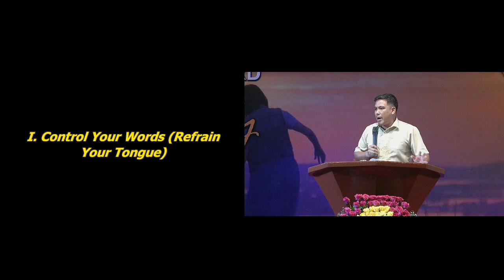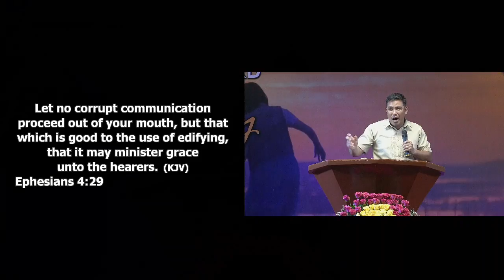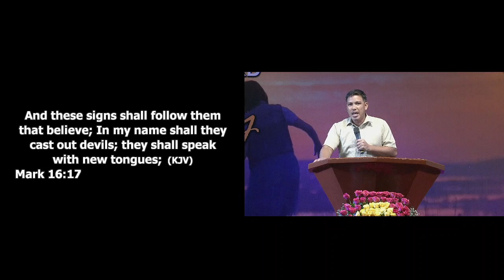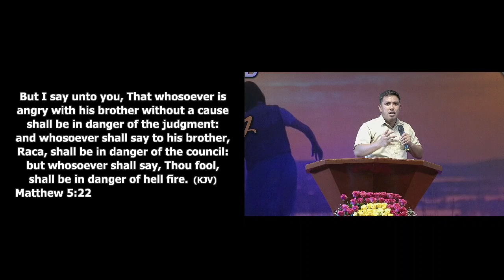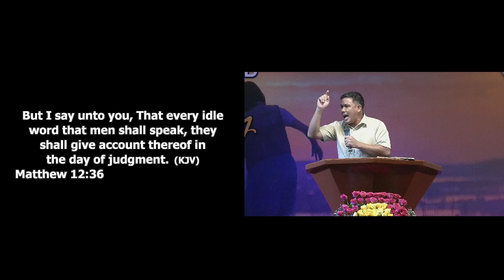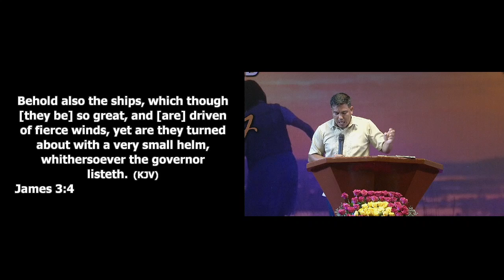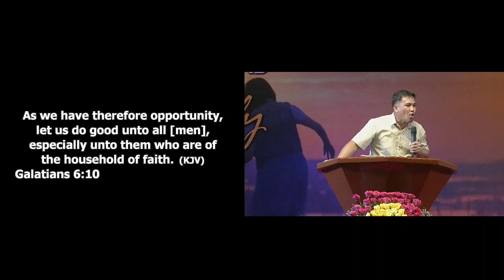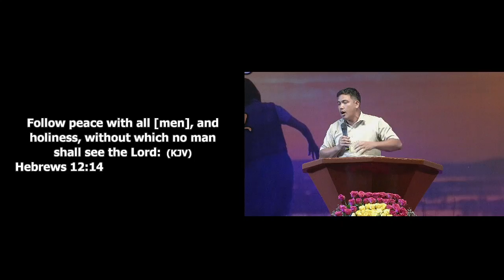Life Hacks by Pastor Jireh Lumantas